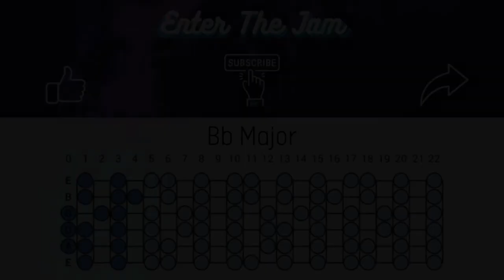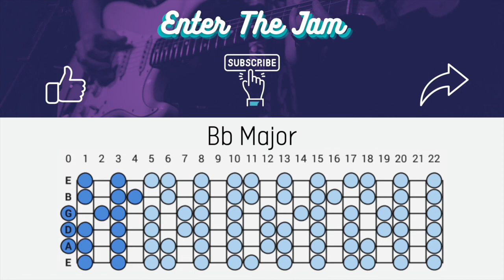Purple Rain - Prince Backing Track in Bb Major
Hope you enjoy this Purple Rain backing track. Happy jamming!